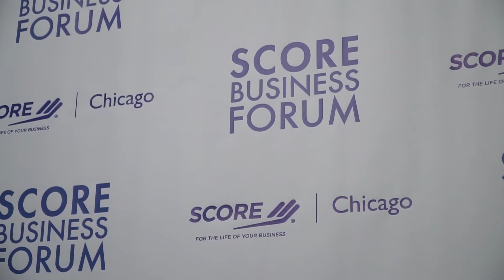Wintrust Financial and SCORE Chicago Business Forum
Business Forum Video highlighting Wintrust involvement